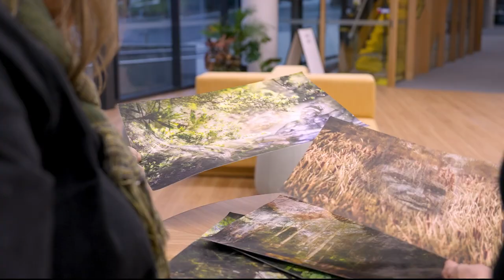Yarra Ranges Council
An amazing collaboration for the 8 meeting rooms Yarra Ranges Council civic centre in Lilydale Victoria, Australia.

Bagurrk Biik, pronounced
'bagrook - bik', means 'Women Country' in Woi-wurrung language and is the name given to the collection of contemporary artworks throughput the meeting rooms.

A project by Chris Joy Curation and Kim Wandin (Murrup Biik) celebrating strong Wurundjeri Woi-wurrung Women and their relationship with plants and Country.

Sketches by Aboriginal artist Amanda Wright Art  and layered photography by Ryan Tews Photography

Murals and installation by printout.au and Y.V Signs